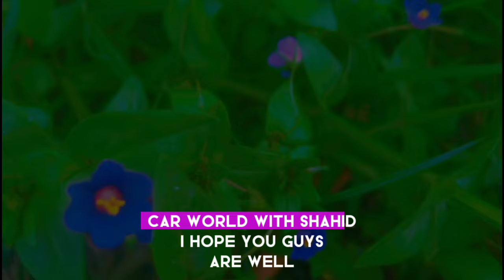New 2025 Toyota Hiace has been Unveiled_ Exclusive New Model!"